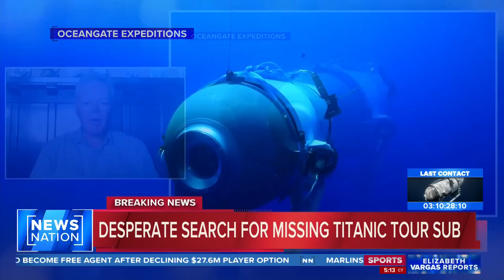Titanic historian suspects missing sub had power failure | Elizabeth Vargas Reports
Don Lynch is a Titanic historian who has visited the wreckage on a Russian-made submersible. Based on his experience, he suspects the Titan, operated by OceanGate Expeditions, experienced a power failure but isn't sure why it wouldn't have resurfaced.